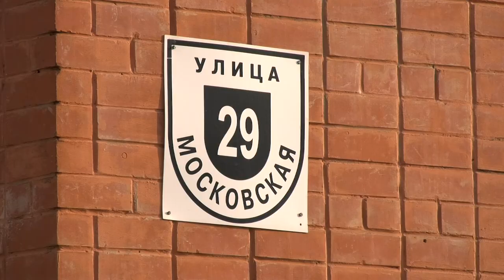Происшествия в Сарове. 25 - 31 октября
25 октября у дома №53 на ул. Садовой водитель автомобиля BMW сбил пешехода, который пересекал дорогу по нерегулируемому переходу. В результате ДТП он получил травмы и был госпитализирован. Чем ещё запомнилась прошедшая неделя сотрудникам правопорядка?